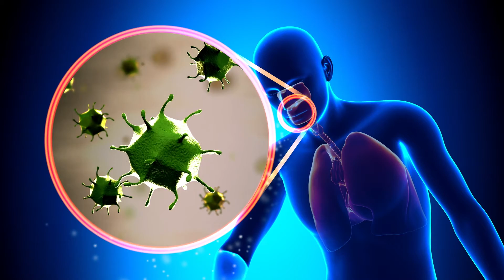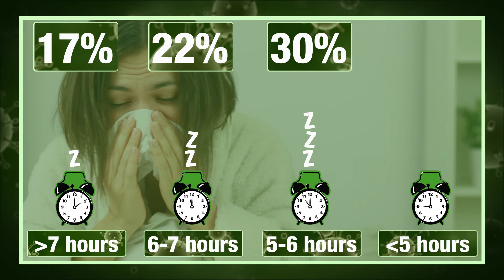A Free And Easy Way To Prevent a Cold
As winter closes in, we stock up on vitamins, pills and nose drops. We eat healthier and exercise more. But there is one simple, free and easy solution that could help prevent catching a cold.

Sleep plays an important role in the fight against the cold virus.
A new study reveals that getting enough sleep is imperative for our immune system.

"We spend one third of our life sleeping. It plays a critical role in both our mental health and our physical health," said Aric A. Prather, assistant professor of psychiatry at the University of California, San Francisco.

"There are different types and different amounts of immune cells that are floating along in our blood compared to people who are sleeping normally," said Prather.

That's because, while you snooze, your body regulates the flow and function of important immune cells--known as T cells and B cells — that work to protect you from viruses.

In a study, researchers found that people who sleep less than six hours a night are four times more likely to get sick when exposed to a cold virus.

This is not hard to believe, since one sneeze contains millions of cold virus droplets. Coming into contact with just one can cause an infection

"If people are kind of chronically not getting enough sleep, their immune system is likely worn down and when they're challenged, it turns out, they're more susceptible to the cold," he said.

So what's the magic number? How much sleep do you really need to be a cold-fighting machine?

Research showed in a recent study that if you're exposed to the cold virus and sleep more than seven hours, your chance of catching it is 17 percent. If you sleep just six hours, that increases to 22 percent. If you're working on just five hours of sleep, you have a 30 percent chance of ending up stuffed up. Any less than five hours and you might as well stock up on cold medicine right now.

"You get immediate affects when you improve your sleep. You feel better the next day. You have more ability to cope with things that happen in your day. You might think faster. And it can help your health as well. It's a win-win when you focus on improving your sleep," said Prather.

So remember this winter, catch more zzz's to prevent a sneeze!